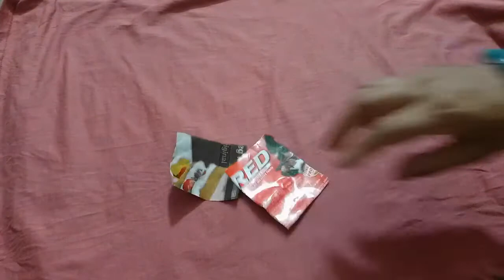Homemade Nozzle From Waste | केक सजाने के लिए स्टार नोजल | Sunday Special | All Rounder Renu